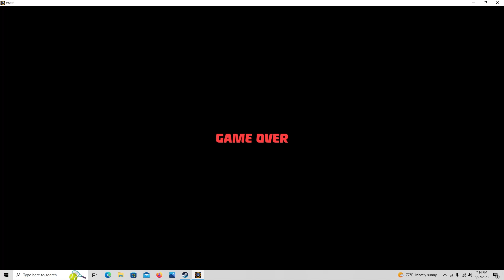Played Son of a Witch a bit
It is what it is. Interesting.